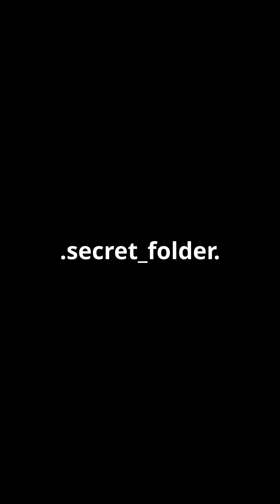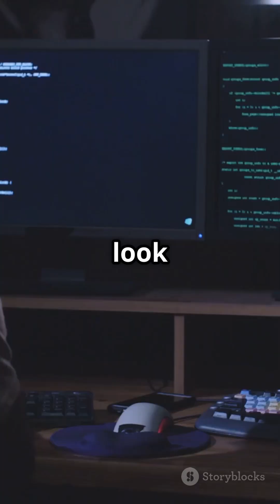CMD TIps and Tricks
cmd tricks to impress your friends